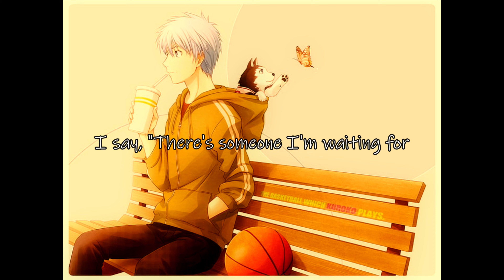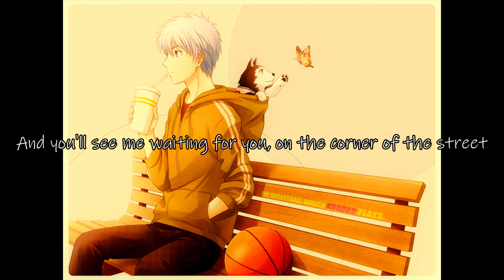Nightcore the man who can't be moved (lyrics)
Song name- The man who can't be moved
________________________________________________________________________________________________Lyrics-
[Verse 1]